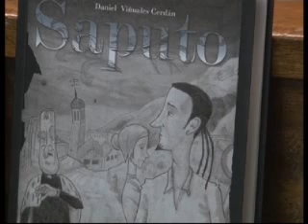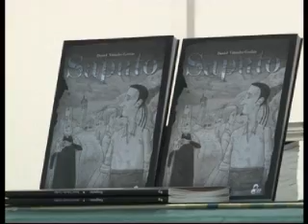Presentación cómics en Teruel